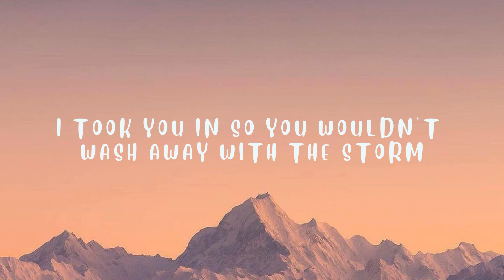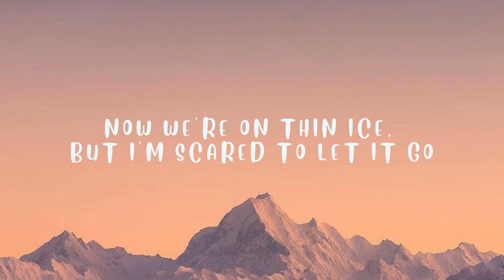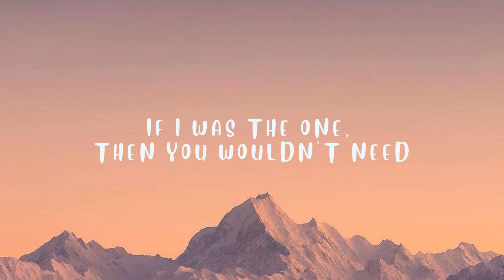Dopamine - Zach Hood (Lyrics)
✿PHOTO/ARTWORK: Cam Stables
cam_snaps@instagram